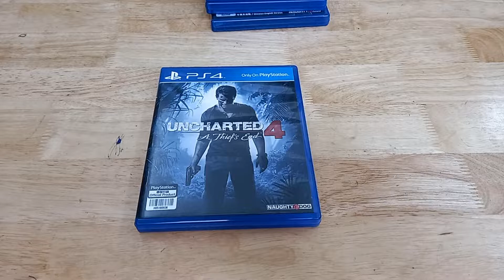Đĩa game PS4 Uncharted 4: A Thief’s End hệ Asia giá rẻ Full box rất mới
250k - Uncharted 4: A Thief’s End – Hệ Asia. Full box mới tinh, đĩa không có trầy xước gì hết
Thể loại game: Hành động – Phiêu lưu
Số người chơi: offline (01); online (2-10)
LH: Shop Nguyên Phương - 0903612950
73/28 Huỳnh Văn Bánh P.17 Q.Phú Nhuận
(Khu vực chợ Phú Nhuận)